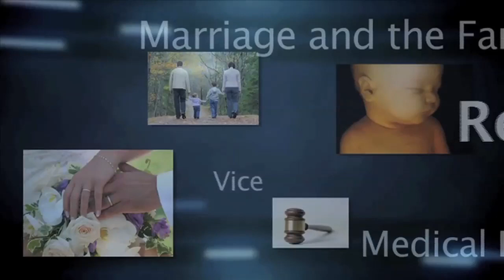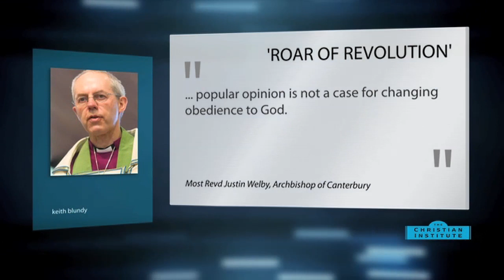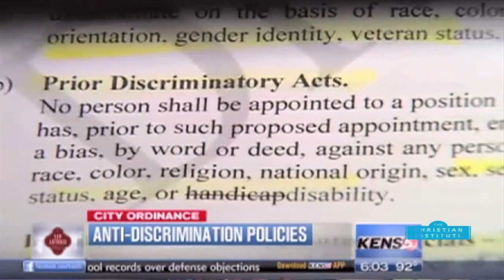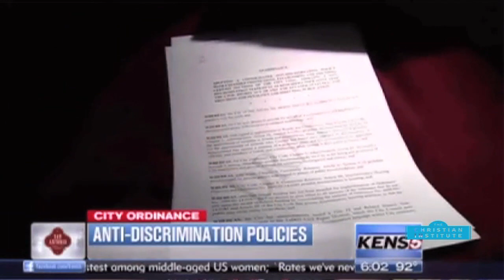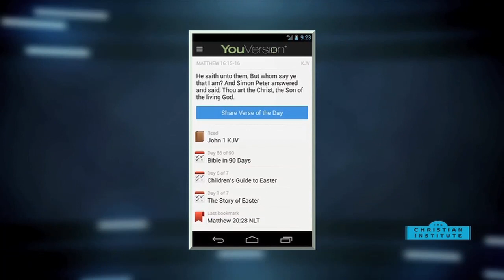News Bulletin 2 August 2013 -- The Christian Institute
A millionaire gay couple, Barrie & Tony Drewitt-Barlow, have said that they intend to go to court to force churches to host gay weddings -- The Archbishop of Canterbury, Justin Welby has said it would be 'foolish' to ignore the 'revolution' caused by same-sex marriage coming into law -- The Court of Appeal has rejected attempts to weaken the law on euthanasia -- The city of San Antonio in the US, is considering a law which could ban anyone who disagrees with gay marriage from working for the city government -- And a free Bible smartphone app, available worldwide in hundreds of languages and translations, has passed more than 1 million downloads.